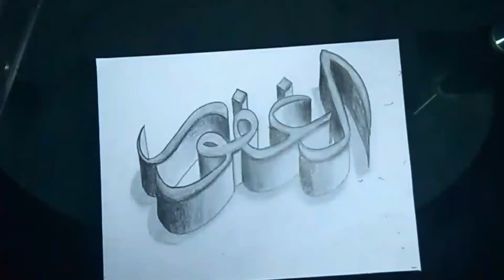Kaligrafi arab 3d | belajar kaligrafi arab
Cara menggambar Kaligrafi arab 3d asmaul husna Al Ghofur dengan pensil untuk pemula | belajar kaligrafi arab

asmaul husna, cara menulis bismillah, bismillah, khat tsulut, khat nashki,